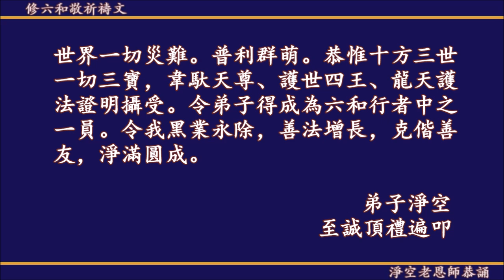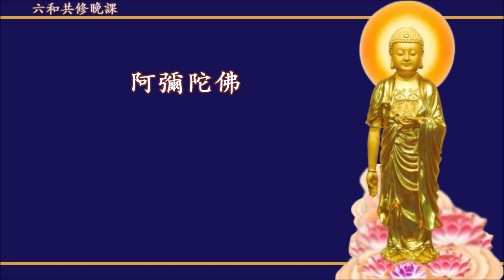晚課 佛說阿彌陀經 崔居士恭誦 (完整唱誦版)